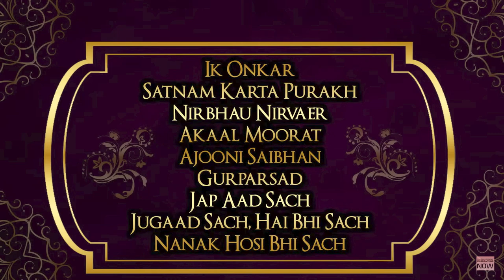AMRITVELA LIVE | 108 TIMES | 1 MALA MOOL MANTRA JAAP